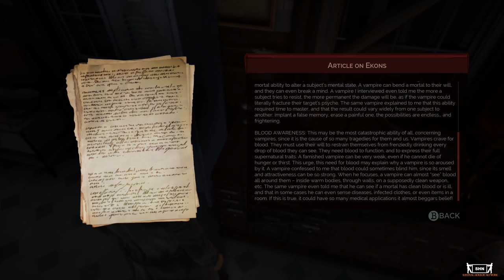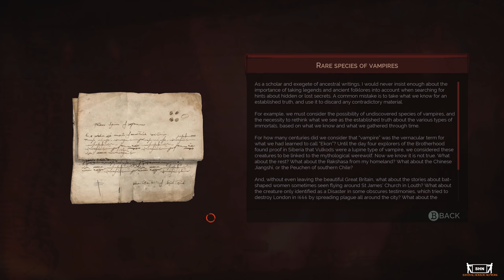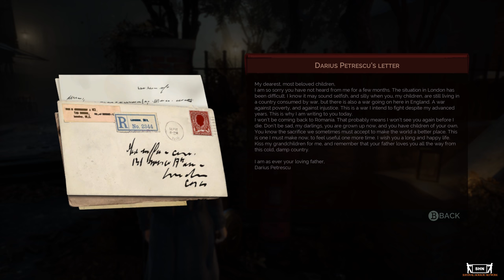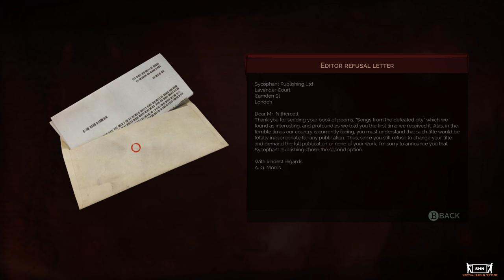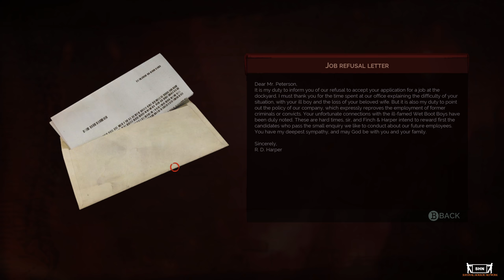Vampyr | 4K 60fps | Ultra HD | Part 1| Game Movie Walkthrough Gameplay No Commentary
SHN Rating for Vampyr  👻👻👻

SHN visits London as a Vampyr. Sounds fun right ? I love vampires !